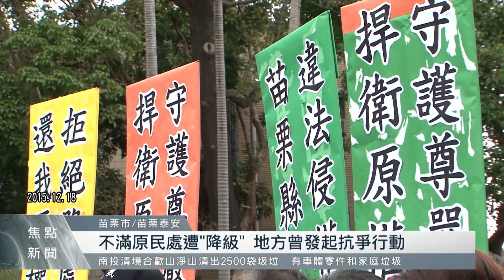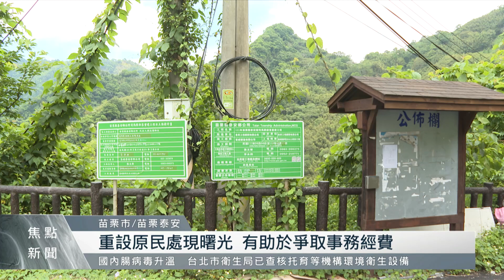苗縣府組織大改造 原民處104年遭「降級」｜每日熱點新聞｜原住民族電視台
苗栗縣 原民處，在104年時降為獨立機關事務中心，引起族人不滿，發起多次抗議行動。如今重設原民處一級機關的曙光，再次顯現，除了回歸族人期待，原民事務中心也提出升級優點。